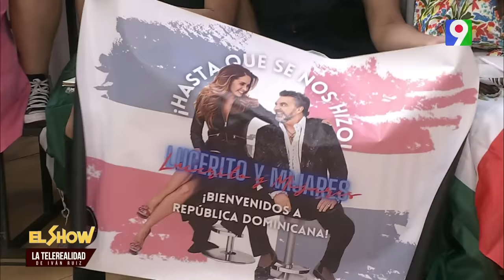¡Exclusiva! Lucero y Mijares en El Show del Mediodía